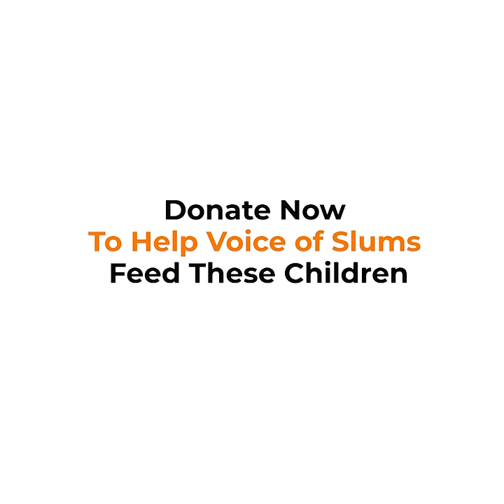This Ramadan, Donate Groceries And Help Break The Fast Of Hundreds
Join hands with the Voice of Slum in the spirit of Zakat and help them feed hundreds of underprivileged children in the slums of Delhi. The groceries you will donate will help them break their fast with their iftar meals.